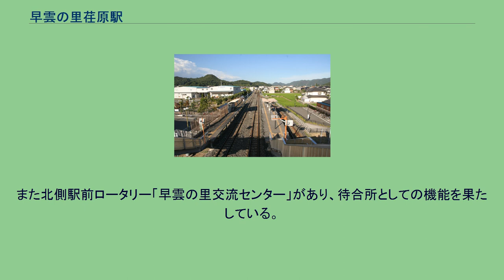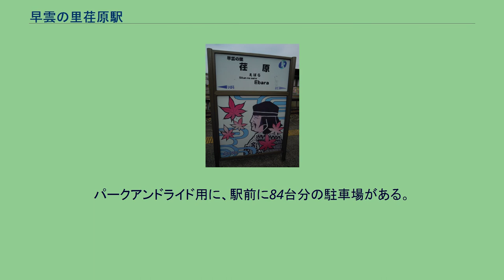早雲の里荏原駅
早雲の里荏原駅（そううんのさと えばらえき）は、岡山県井原市東江原町にある、井原鉄道井原線の駅。
単式1面、島式1面の2面3線のホームを持ち、列車交換が可能な地上駅。
1・2番のりばが島式ホーム、3番のりばが単式ホームである。
無人駅であり、跨線橋を使って直接ホームに入る形になっている。
駅構内（清音方向）に本社・車両基地があり、井原鉄道唯一の夜間滞泊の設定駅となっている。
また北側駅前ロータリー「早雲の里交流センター」があり、待合所としての機能を果たしている。
2番線を上下本線、1・3番線を上下副本線とした一線スルー構造であるが、実際の運用では、井原線に各駅停車しか運行されていないため、朝の時間帯のみ上下双方が2番のりばとなる以外は、下り列車は1番のりば、上り列車は2番のりばを使うのが基本である。
3番のりばは専ら当駅止まりの列車の降車ホームとして使われるが、線路保守の観点から清音方面への上り列車も少ないながら使用する。
（2018年12月時点では、8:54 清音行 のみ） なお、当駅始発の下り列車は出庫後直接1番のりばに進入する。
パークアンドライド用に、駅前に84台分の駐車場がある。
伊勢宗瑞（北条早雲）の故郷であり、当時は備中国後月郡荏原庄（えばらのしょう）と呼ばれていたことにちなむ。
駅名標下部にも宗瑞をイメージしたイラストが描かれている。